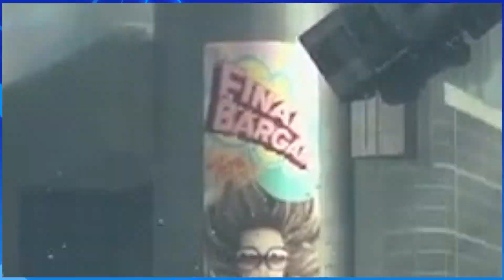Nintendo Direct September 2021 Reaction! 🦥 PixelsByNight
00:00 - Kirby and the Forgotten Land
02:07 - Disney Magical World 2: Enchanted Edition
02:36 - Metroid Dread
03:32 - N64/Sega Genesis Switch Online
04:59 - My Favorite Reaction Ever
05:31 - Deltarune Chapter 2 Switch
05:38 - Illumination Mario Movie Cast
06:25 - Splatoon 3
07:57 - Bayonetta 3

What were your favorite games from the Direct? Mines has to definitely be KIRBY!!